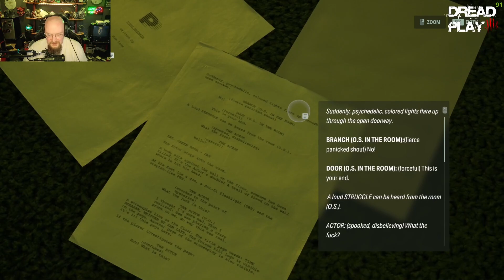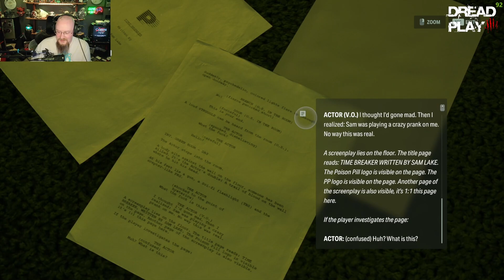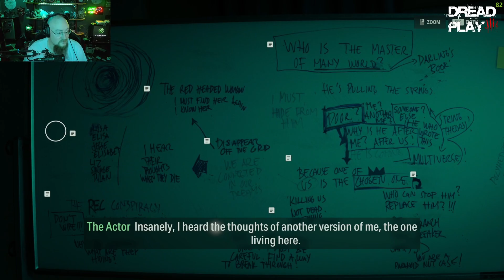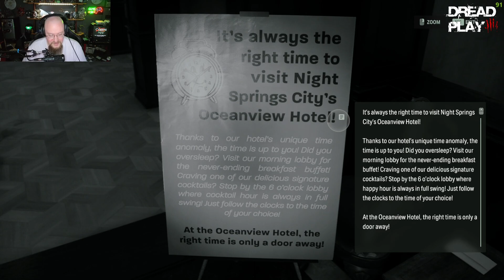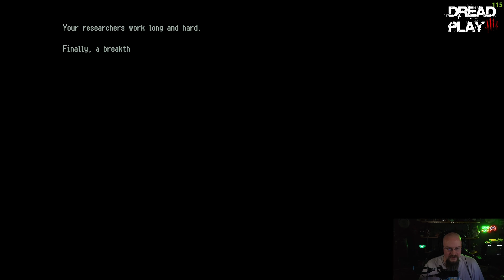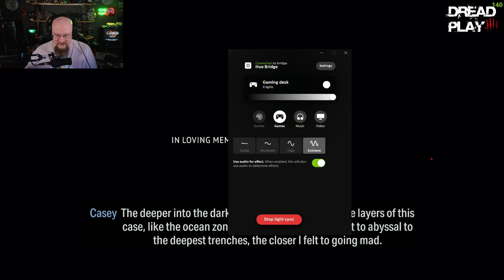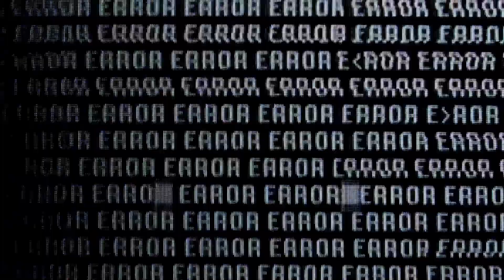ALAN WAKE 2: Night Springs | TIME BREAKER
Originally stream on TWITCH.tv/dreadplay

Alan Wake 2 first major DLC has dropped with 3 episodes of NIGHT SPRINGS. The in universe Twilight Zone like show.  This episode we  jump around dimensions in TIME BREAKER